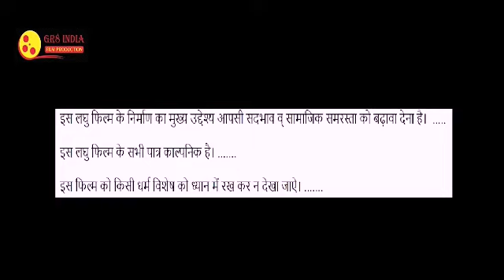GR8 INDIA FILM PRODUCTION & ANURAG FILMS PRESENTS.... RAP WALI JANTA... SONG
GR8 INDIA FILM PRODUCTION & ANURAG FILMS PRESENTS A SONG. RAP WALI JANTA. DIRECTED BY BADAL TRANGAA. SINGER ARVIND GUJJAR.FEAT BY BADAL TRANGAA.EDITED BY AATIF BHAI.CAMERAMAN SONU BULAKI.ASSOCIATE MEDIA PARTNERS GR8 INDIA NEWS, GR8 INDIA LIVE TV, GR8 INDIA SINDHI LIVE TV, GR8 INDIA NEWS PAPER & GR8 INDIA FASHION MAGZINE.EDITING PARTNER GR8 INDIA FILM LAB. MUSIC PARTNER GR8 INDIA MUSIC.GROOMING PARTNER GR8 INDIA BEUTY STUDIO.WARDROBE PARTNER GR8 INDIA FASHION STUDIO. ACADEMY PARTNERS GR8 INDIA DANCE ACADEMY, GR8 INDIA KNOCK OUT ACADEMY, GR8 INDIA FILM INSTITUTE & ACTING ACADEMY. LOCATION PARTNERS GR8 INDIA FILM CITY & M 9 FILM CITY.BRAND AMBASDOR SONIKA PRANVEER, CO FOUNDER PREETI GAUTAM, POWERED BY KAPITAL 1ST. SUPPONSERD BY BAJAJ OPTICALS, SHRI JI TRIPP, KDH DEPARTMENT STORE. RADIO PARTNER GR8 INDIA FM RADIO & RADIO VIRUS. PRODUCED BY GULSHAN KHATRI 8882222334.